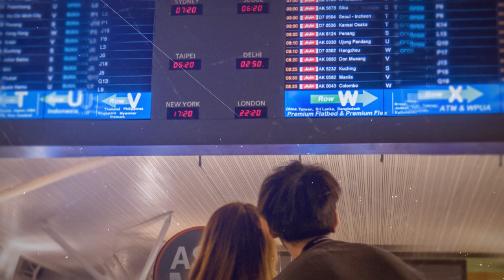Lokasi Mandi Gratis di Bandara Kualanamu? FREE SHOWER in Kualanamu Airport | Broewnis Travel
Halo Semua!

Kalau teman - teman tanya apakah di Bandara sebesar Kualanamu menyediakan layanan gratis tempat mandi/Free Shower? Dan ya, teman - teman bisa gunakan fasilitas FREE SHOWER di Kualanamu Airport, letaknya di sebelah kiri paling ujung di lantai atas, teman - teman dari gerbang keberangkatan, langsung saja belok ke kiri, untuk jelasnya bisa tonton video ini.

EDITING SOFTWARE
🖥 Davinci Resolve
🖥 Microsoft PowerPoint

MAIN CAMERA
📷 Panasonic Lumix GX85K
🔭 Olympus M.Zuiko Digital ED 40-150mm f/4-5.6 R Lens

Who is Broewnis Travel?

Broewnis Travel provide you review the airlines, service, trip guide, airport guide, immigration guide, and also to make it special, we often do plane spotting, taxiing show, landing and take off show, and so much more.